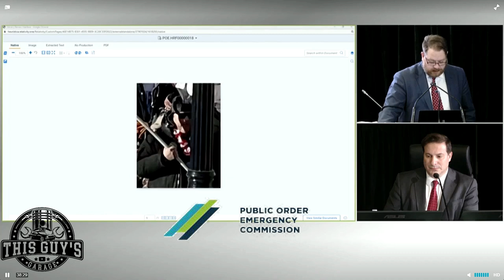MILLER TIME WITH MARCO MENDICINO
PUBLIC ORDER EMERGENCY COMMISION
Schedule
Public hearings will begin on Thursday, October 13 and run until Friday, November 25. The hearings will take place every weekday except on Remembrance Day, Friday Nov 11. The hearings will begin at 9:30 a.m. Eastern Time each day and may run until 6 p.m. or later if required.

Witness List
Below is the list of witnesses anticipated to appear the week of October 17, 2022:

Steve Kanellakos (City of Ottawa)
Serge Arpin (City of Ottawa)
Jim Watson (City of Ottawa)
Diane Deans (City of Ottawa)
Patricia Ferguson (Ottawa Police Service)
Craig Abrams (Ontario Provincial Police - OPP)
Carson Pardy (OPP)
Pat Morris (OPP)
Consult the complete preliminary list of witnesses. Witnesses are listed in the order in which they are expected to appear.

Preliminary List of Witnesses

What is fair dealing?
Fair dealing is for everyone.  You probably make use of fair dealing every day without even realizing it, whether emailing a news article to a friend, using a clip from a song, using a copyrighted image on social media, or quoting passages from a book when writing an essay.  Activities such as these are not considered to be copyright infringement – in fact, the ability for users to make copies for specific purposes is an integral part of the Canadian Copyright Act (see Section 29).

People can use fair dealing for  research, private study, education, parody, satire, criticism, review, and news reporting. In order to ensure your copying is fair, you need to consider several factors such as the amount you are copying, whether you are distributing the copy to others, and whether your copying might have a detrimental effect on potential sales of the original work (see paragraph 53 of the Supreme Court of Canada decision in CCH Canadian Ltd. v. Law Society of Upper Canada for the complete list of factors).